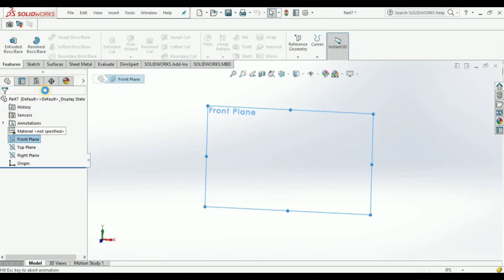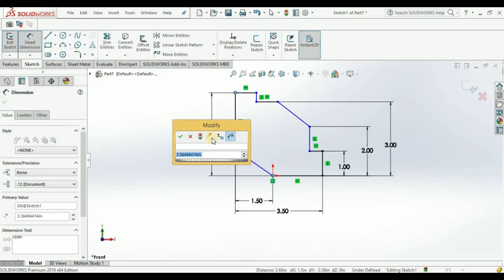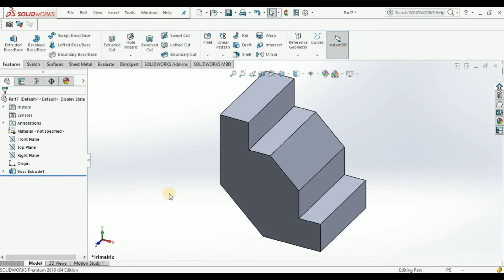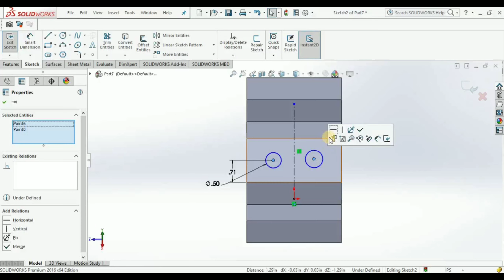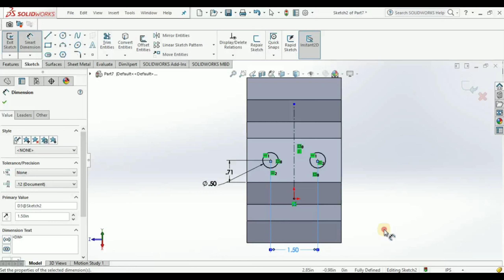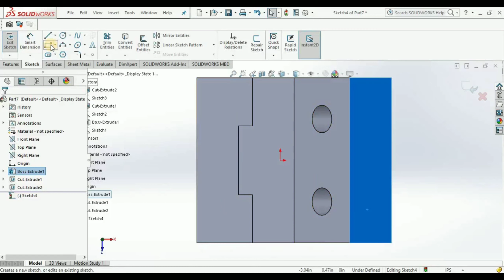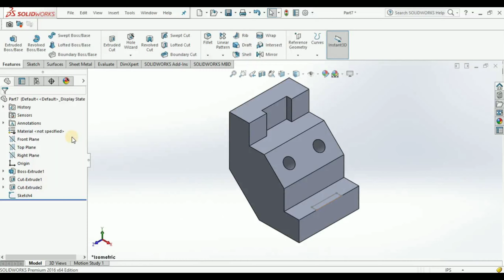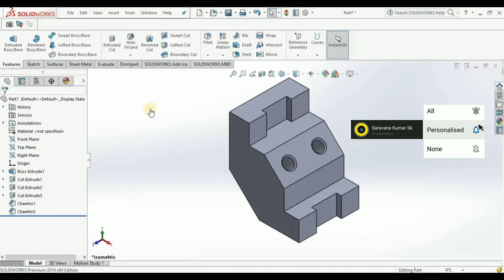Solidworks Tutorial #08 Model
To Get unlimited Amazon offer updates

Learn to design a model with different aspects solidworks.